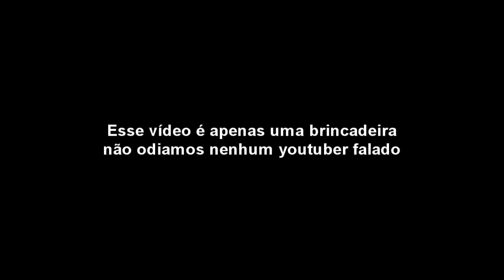Jogando no BATTLEBITS ? | Drones, XJ6, Palhaços e SOPAS!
Se você gostou do vídeo deixe seu LIKEZÃO e me ajude divulgando para seus amigos :D